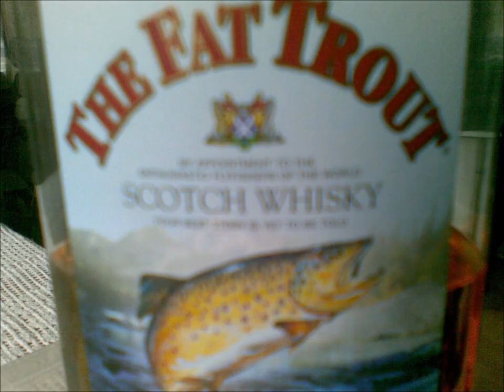Chris Rea- road to hell - Acoustic cover - Frank Ruben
live innspilling av road to hell,